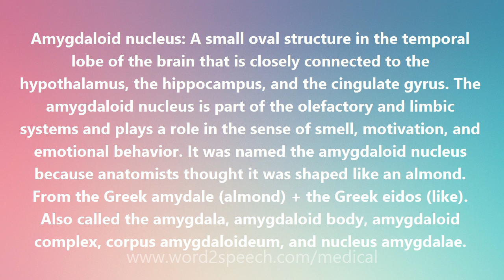Amygdaloid nucleus - Medical Meaning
Amygdaloid nucleus

Amygdaloid nucleus: A small oval structure in the temporal lobe of the brain that is closely connected to the hypothalamus, the hippocampus, and the cingulate gyrus. The amygdaloid nucleus is part of the olefactory and limbic systems and plays a role in the sense of smell, motivation, and emotional behavior. It was named the amygdaloid nucleus because anatomists thought it was shaped like an almond. From the Greek amydale (almond) + the Greek eidos (like). Also called the amygdala, amygdaloid body, amygdaloid complex, corpus amygdaloideum, and nucleus amygdalae.